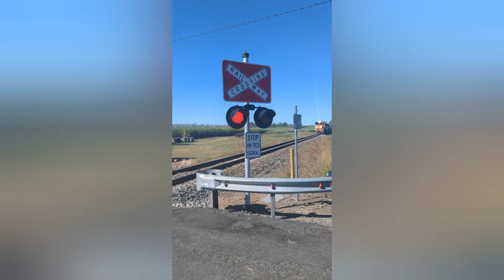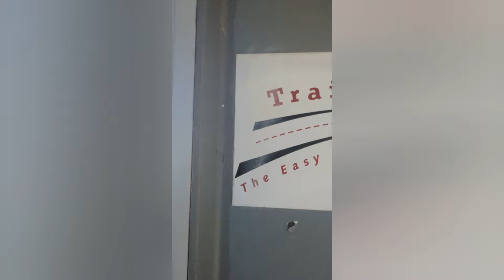Chasing a Watco Cattle Train to Proserpine